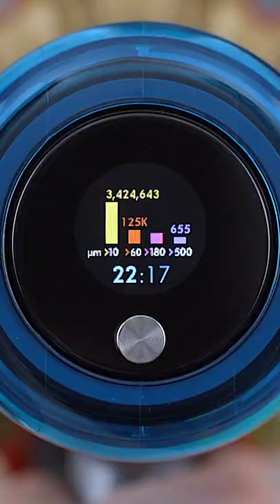TOP 5: Best Cordless Vacuum [2022] | for spotless carpets, rugs and hard floors!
The Best Cordless Vacuum In 2022

• Best Overall: Dyson V15

• Best Under $500: roborock H7

• Best Budget: PrettyCare

• Best for Pet Hair: Shark IZ363HT

• Best Value: Eureka